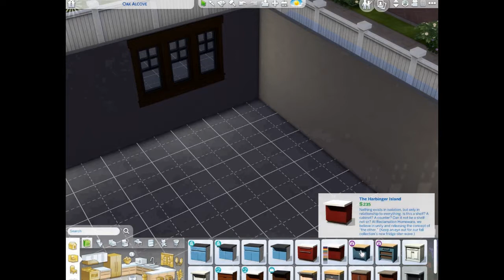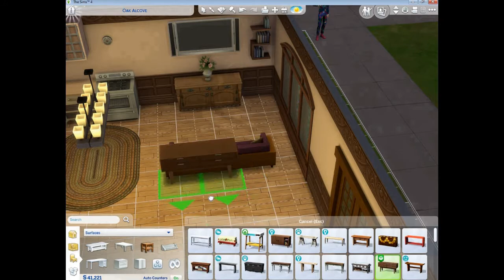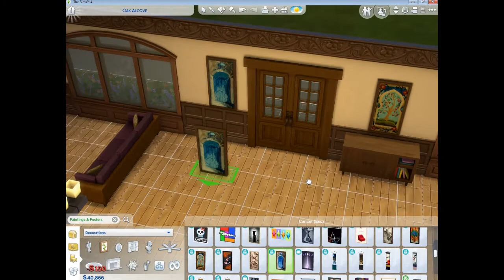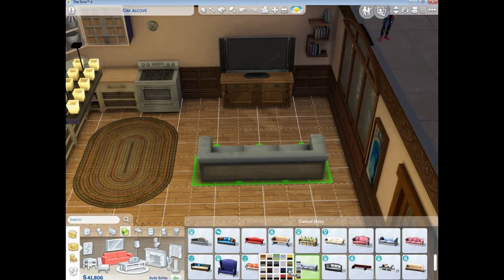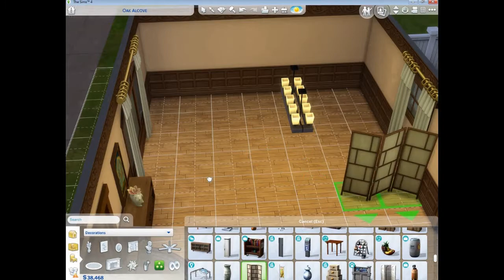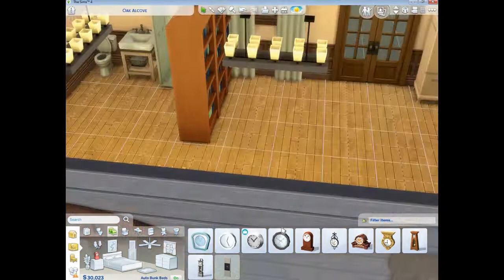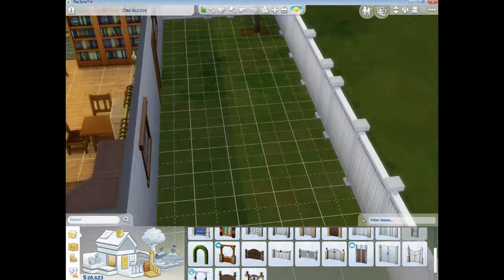Sims 4 One Room House Challenge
Hi, I'm cottage Sims, and I love playing around in the Sims 4 and seeing what I can get up to.
In this video I tried the One Room House Challenge.

Software:

Screen Recorder: Free came 8 (Free)
Video Editor: OpenShot (Free)
Intro and outro screen created by Canva (Free)
Photo Editor: Photopea (Free)

Media:
Tumblr: Cottage-Sims  (I try to re-blog as much of the cc I find as possible)
Gallery: Cottage_1_Sims